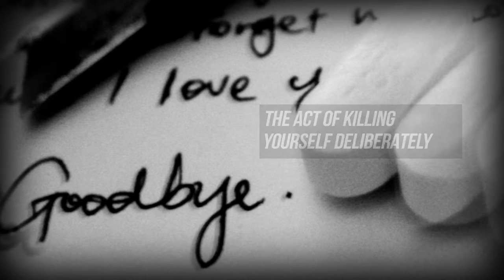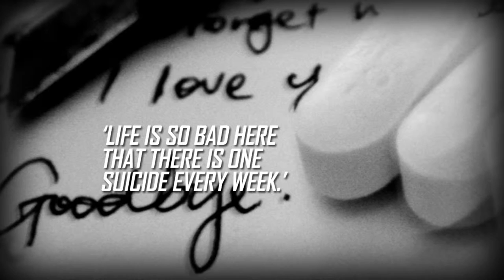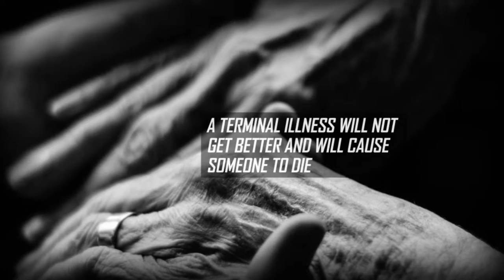Vocabulary Lesson Death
English vocabulary lesson with words connected to the death. This lesson will help you define dead, bury, grave, suicide, corpse, cemetery, terminal, extinct, afterlife and posthumous.

dead ADJECTIVE not alive
‘The firemen found three dead bodies in the house.’

bury VERB to put a dead body into the ground
‘He was buried next to his wife.’

(A) grave NOUN a place in the ground where a dead person is buried
‘He visits his mother’s grave every year.’

(A) suicide NOUN the act of killing yourself deliberately
‘Life is so bad here that there is one suicide every week.’

(A) corpse NOUN the body of a dead person
‘His corpse lay undiscovered for three weeks.’

(A) cemetery NOUN an area of land where dead people are buried
‘All the family are buried in the same cemetery.’

terminal ADJECTIVE a terminal illness will not get better and will cause someone to die
‘She has terminal cancer.’

extinct ADJECTIVE if an animal is extinct all of them are dead
‘The dodo became extinct in 1662.’

(The) afterlife SINGULAR NOUN life after death
‘The Terracotta Army was built to protect the emperor in his afterlife.’

posthumous ADJECTIVE something happening after a person's death
‘He was given a posthumous award for his work with computers.’